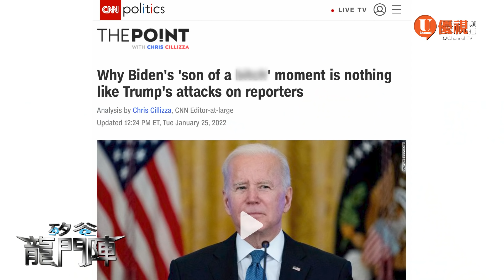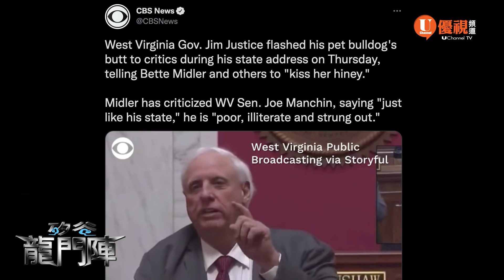新大法官必須是黑人女性？總統州長連爆粗口都和狗有關 暴雪將至 橋垮了 加拿大卡車司機起事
最高法院馬上空出一席，為什麼拜登提前放風說一定要提名一位黑人女性大法官候選人？西弗吉尼亞州長為什麼要抱狗在州府演講？美國基礎建設需要加強，兩黨有沒有可能合作做點實事？